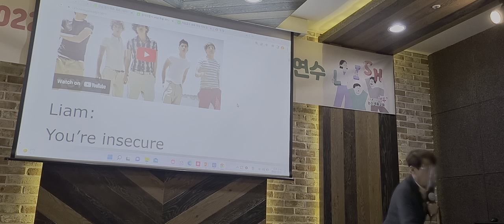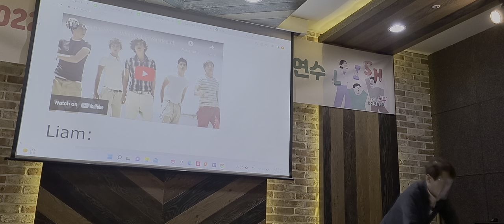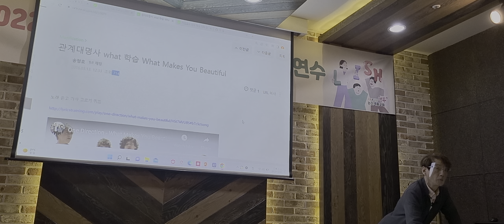팝송 듣고 가사 맞추기 게임 만들기 수행평가